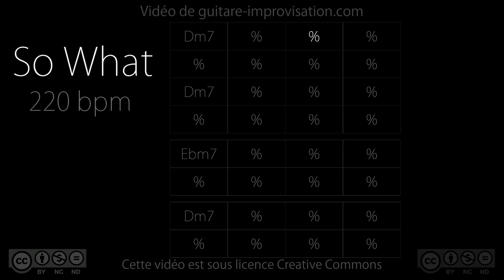So What (220 bpm) : Jazz Backing track